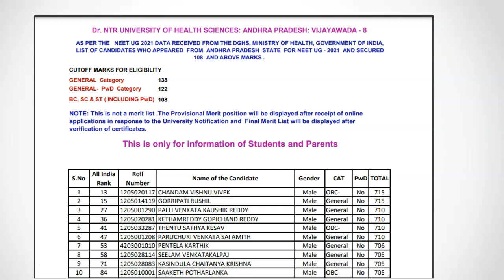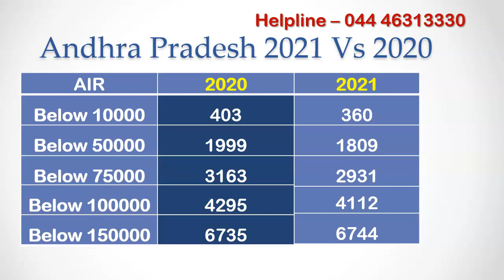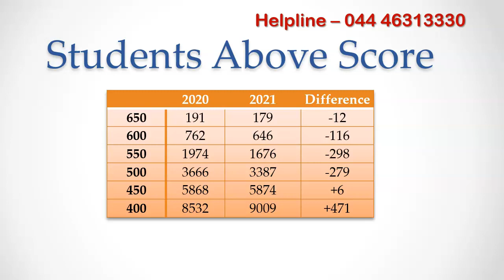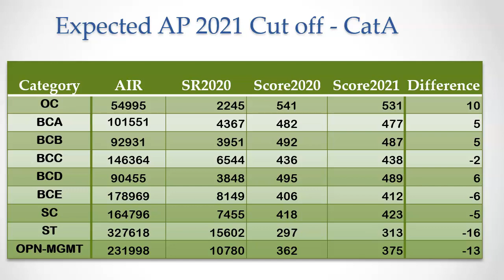NEET 2021 Andhra Pradesh Student Performance Vs 2020 Expected MBBS cut off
Andhra Pradesh state counselling authority NTR university of health sciences released neet data list for students who have mentioned their native state as Andhra Pradesh during NEET 2021 registration.
In this video, I am going to analyze the neet result of 2021 and compare it with 2020 Andhra Pradesh NEET result list. Based on that we will predict the probable neet score cut off for all reservation categories for Andhra Pradesh state quota.

this is the andhra pradesh neet result list released by ntr university. Ist column contains andhra pradesh state rank, second column contains neet all india rank and the last column contains the neet score.You can check your state rank by searching for your neet roll number or by your name.

After counselling registration, ntr university will release verified state merit list which will provide combined state rank and reservation category rank based on your andhra pradesh state reservation category and local quota. you need to use that rank to predict using college predictor facility available in mbbscouncil app.

Last year, 403 students from Andhra State got all india rank within 10000. during 2021 it reduced to 360...so we can say that cutoff is expected to decrease. Similarly within all india rank 50000 , during 2020 there were 1999 andhra pradesh students but for 2021 it again reduced to 1809 students... from this comparison we can say that andhra state students performed lower than last year.

Before talking about expected cut off, we have to compare results based on the neet score range. Lets see how many students have scored above 650 marks... last year it was 191 Andhra pradesh students and during 2021 it decreased to 179 students . Above 500 marks, last year 3666 students scored. but this year it reduced to 3387...decrease of 279 students.
After that you can see the trend reversing...above 400 marks, this year 471 more students have secured... so we can say that all reservation categories where last year cut off was above 450 is goinv to decrease this year and for reservation categories where last year cut off was below 450, the cut off will increase.. lets analyze further...

You may know that MBBSCouncil tracks not just the neet score cut off but all india rank cut off, state rank cut off as well as the community rank cut off for all states in India which will help our subscribers to predict colleges with best possible accuracy.

We have given last year all india rank cut off for all reservation categories of category A government quota seats in Andhra Pradesh state Counselling. For Open category, all india rank cut off was 54995.. the corresponding state rank was 2245 and neet score cut off was 541. when We checked this year andhra Pradesh neet 2021 result. we found the neet score for 2245 state rank... it is 531. decrease of 10 marks.

Similarly we have found cut off for all other reservation categories. for BC sub categories BCA, BCB and BCD we are expecting cut off to decrease by 5 marks this year..

for BCE and SC category, cut off will increase by 5 marks this year. For open management quota in private medical colleges of Andhra Pradesh cut off is expected to increase by 13 marks..

If you find this video helpful, cheer us by clicking the thumbsup button. If you want one of our counselor to guide you personally throughout the counselling till you get the best medical college for your neet rank within your budget, dial helpline number 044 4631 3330.